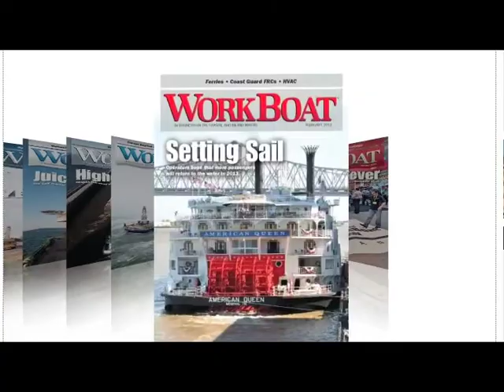WorkBoat interview with Richard McCreary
WorkBoat caught up with Richard McCreary, Vice President and GM of Southeast Shipyards at BAE Systems, at the 2013 International WorkBoat show in New Orleans.